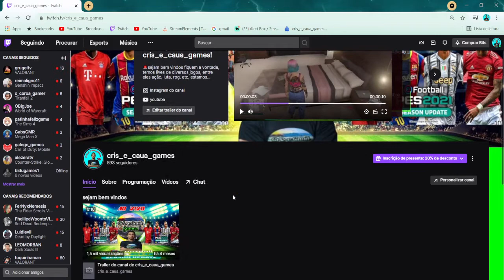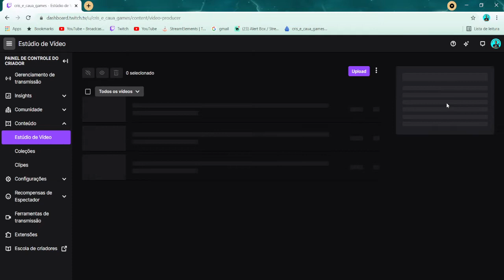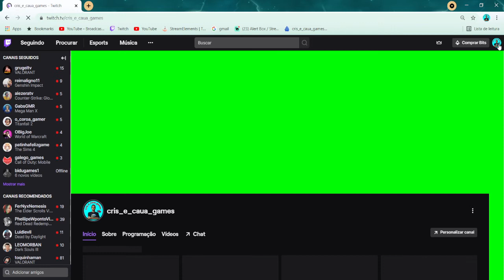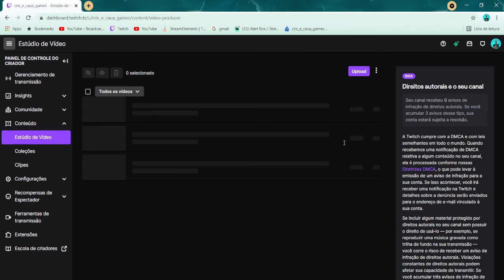Como baixar lives da twitch sem programa no pc tutorial 2021